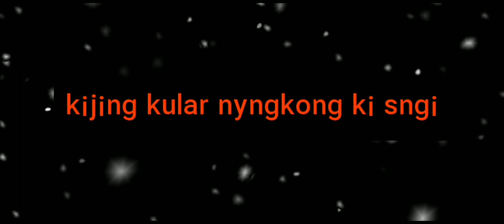KHASI STATUS BLACK screen